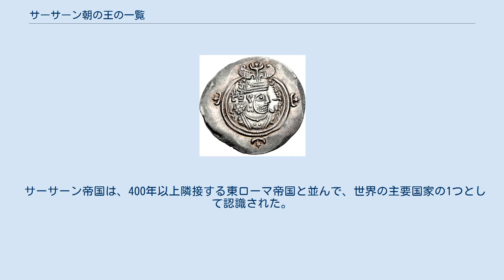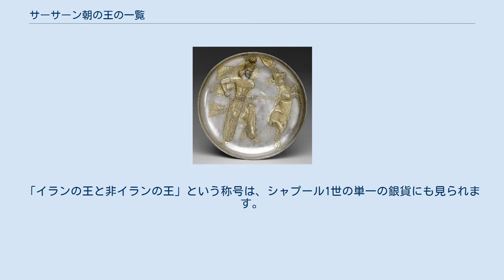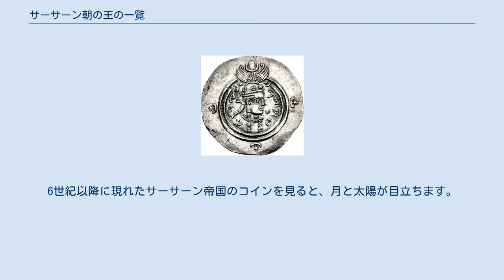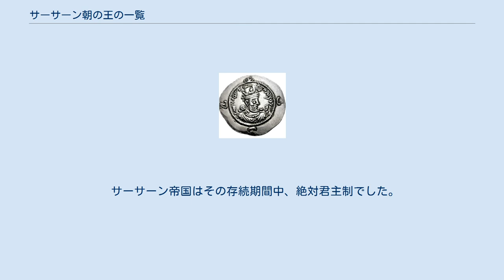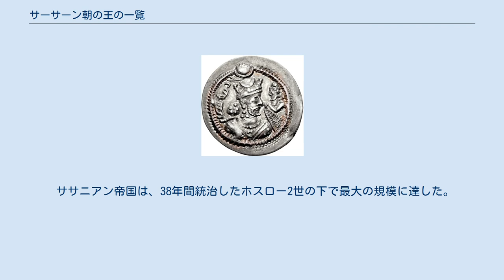サーサーン朝の王の一覧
サーサーン帝国のシャーハーンシャーは広大な領土を支配した。
その広さは西のトルコやロードスから東のパキスタンにまたがり、現代のコーカサス、イエメン、アラブ首長国連邦、オマーン、エジプト、イスラエル、レバノン、シリア、ヨルダン、中央アジアの領土も含まれていた。
 サーサーン帝国は、400年以上隣接する東ローマ帝国と並んで、世界の主要国家の1つとして認識された。
サーサーン朝は、224年にアルダシール1世で始まり、651年にヤズデギルド3世で終わった。
 サーサーン帝国の創設者であるアルダシール1世（224–242）は、「シャーハーンシャー」を称号にしました。
アルダシール1世の後継者であるシャープール1世（240/42–270/72）は、Ka'ba-ye Zartoshtの碑文で正確に称号とした。
 その中で、シャープール1世は異なる称号でサーサーン朝の前任者の4人を「重要性の昇順」と命名し、「主」をササンに、「王」をパパグに、「イランの王の王」および「イラン人と非イラン人の王」をアルダシール1世に。
「イランの王と非イランの王」という称号は、シャプール1世の単一の銀貨にも見られます。
これは、ローマ人に対する勝利と非イランの土地のサーサーンの領土への編入後に称号が導入されたことを示す。
 この称号は後に、サーサーン朝のすべての王のコインで使用された。
 ササン帝国の君主はシャーハーンシャー（王の王）であり、単にシャー（王）としても知られていました。
 彼の健康と福祉は常に重要であり、「あなたが不滅であるように」というフレーズが彼に返事をするために使われました。
6世紀以降に現れたサーサーン帝国のコインを見ると、月と太陽が目立ちます。
 イランの歴史家Touraj Daryaeeの言葉によると、月と太陽は、「王が世界の中心にあり、太陽と月が彼の周りを回転していたことを示唆しています。実際、彼は四隅の王でした」 王はローマ人、トルコ人、中国人など他のすべての支配者を自分の下にいると見ました。
王はカラフルな服、化粧、重い王冠を身に着け、 初期のサーサーン王たちは自分自身を神の子孫であると考え、自分たちを「湾」（神）と呼びました。
 王が宣伝に行ったとき、カーテンの後ろに隠れて、部下が待っていた。
その任務は大衆を王から遠ざけ、道を明確にすることでした。
王に来たとき、彼は彼の前でひれ伏さなければなりませんでした。
 王は、pushtigbanとして知られる王室の警備員のグループに守られていた。
他の場面では、王はダリガンという宮殿の警備員のグループによって保護されていた。
 これらのグループはどちらもサーサーン帝国の王室から入隊し、 王の安全を担当し、王の宮殿の入り口を制御し、訪問者を王に差し出したハザードの指揮下にあり、 軍事指揮権の付与または交渉での使用が許可されました。
 場合によっては、ハザードは王室の死刑執行人として働くことも許可されました。
 ノールーズ（イランの新年）とミラガン（ミールの日）の間に、王はスピーチを行いました。
 サーサーン朝の領域。
 サーサーン帝国はその存続期間中、絶対君主制でした。
 シャーハーンシャーは権威の頂点であり、その下にあるサトラペを支配するサトラプがいた。
 シャーハーンシャーは帝国全体で最高の権威でしたが、しばしば彼らのサストラップからの反乱に直面した。
 実際、サーサーン帝国は、サトラップがパルティア帝国に反抗したときに設立された。
 ササニアン帝国は、38年間統治したホスロー2世の下で最大の規模に達した。
 最長の王はシャープール2世で、70年間統治していた。
 サーサーン朝はアケメネス朝の後継者とみなされ、多くのサーサーン王の目標は、アケメネス朝の領土を全て征服することでした。
 表は、サーサーン朝シャーハーンシャーの一覧。